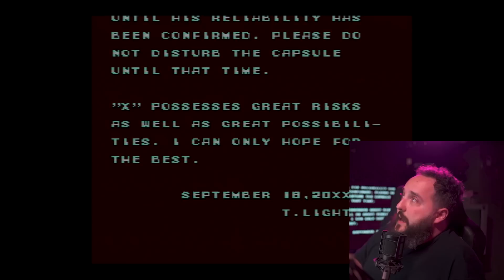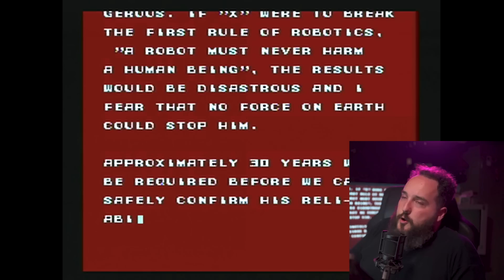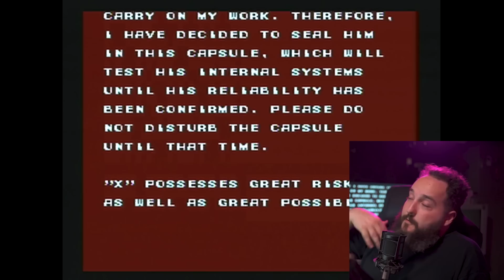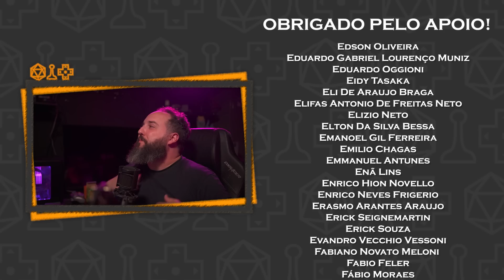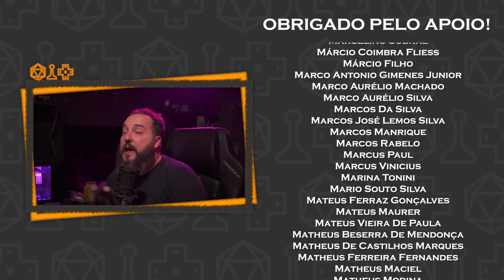Como Conectar Videogames Velhos em Televisões Novas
Use o código promocional ELBA para dobrar suas chances de ser sorteado